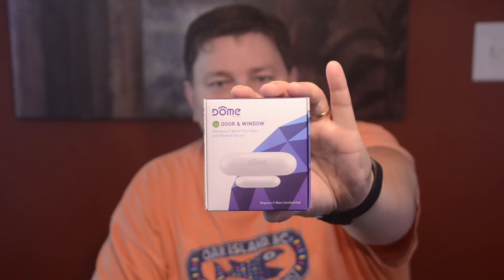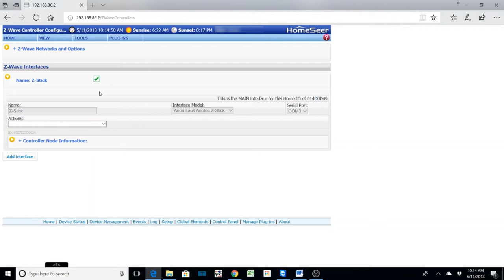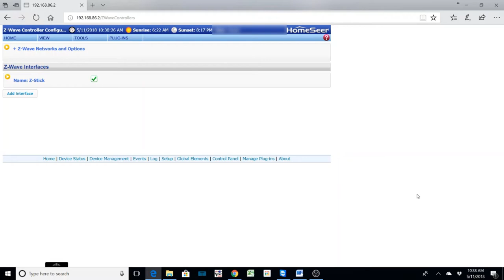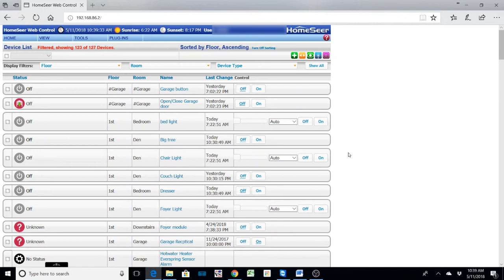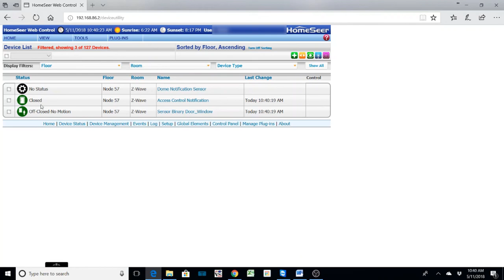$20 Dome Zwave Door/Window Sensor worth it?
This video will show how I pair the Dome Door/Windows sensor with my HomeSeer system. This sensor is cheaper than most door sensors I have used in the past. So far, it functions just like the higher priced units.